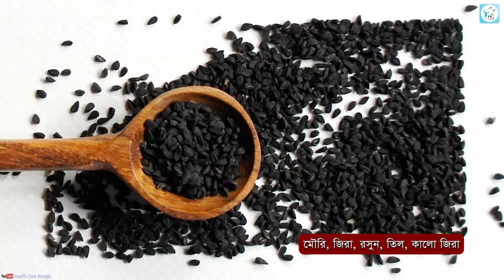মায়ের বুকের দুধ বৃদ্ধি করার সহজ উপায়। Easy way to increase breast milk.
There are several simple ways to increase breast milk production for a newborn baby's mother:

Nurse frequently: The more often you nurse your baby, the more milk your body will produce. Try to nurse your baby every 2-3 hours, or whenever they show signs of hunger.
Stay hydrated: Drinking plenty of fluids, such as water, milk, and fruit juices, can help keep your body hydrated and support milk production.
Eat a balanced diet: Eating a healthy, balanced diet with plenty of fruits, vegetables, and protein can help support breast milk production.
Get enough rest: Resting and sleeping when your baby sleeps can help reduce stress and support milk production.
Use breast compression: Gently compressing your breast while nursing can help encourage milk flow and increase milk production.
Consider a lactation consultant: If you are having trouble with breastfeeding or milk production, consider consulting with a lactation consultant who can provide personalized advice and support.

পুষ্টিবিদ নাহিদা আহমেদ
বিএসসি, এমএসসি, খাদ্য ও পুষ্টি বিজ্ঞান (ঢাবি)
এমপিএইচ, সিসিএনডি
স্পেশাল ট্রেনিং ইন নিউট্রিশান (ইন্ডিয়া)
চেম্বারঃ ফরাজী ডায়াগনষ্টিক এন্ড হাসপাতাল লিঃ, বারিধারা নতুন বাজার, গুলশান, ঢাকা

Nahida Ahmed Nutritionist
B.Sc, MSc Food and Nutrition (DU)
MPH, CCND Special Tranning in Nutrition (India)
1204, Madani Avenue,
100 Feet Road Baridhara Natunbazar, Gulshan, Dhaka-1212
Serial : 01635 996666, 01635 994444, 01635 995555